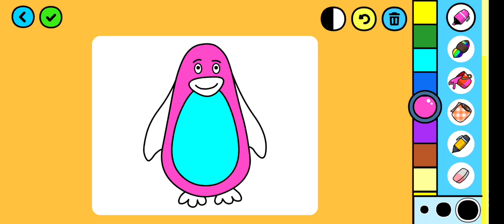Colouring a penguin🐧 Hickory dickory dock ⏰ Colouring video for kids 🎨